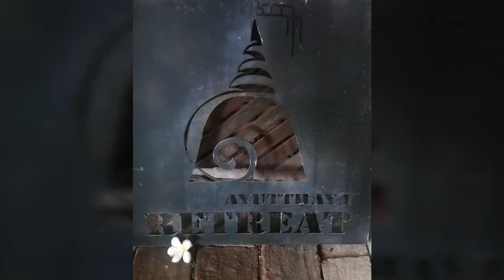Happy time with friends. July 28,2018 At Ayutthaya Retreat